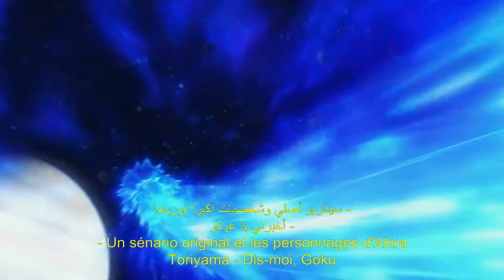Dragon Ball Super: Broly | Now In Cinemas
Now In Cinemas

A planet destroyed, a powerful race reduced to nothing. After the devastation of Planet Vegeta, three Saiyans were scattered among the stars, destined for different fates. While two found a home on Earth, the third was raised with a burning desire for vengeance and developed an unbelievable power. And the time for revenge has come. Destinies collide in a battle that will shake the universe to its very core! Goku is back to training hard so he can face the most powerful foes the universes have to offer, and Vegeta is keeping up right beside him. But when they suddenly find themselves against an unknown Saiyan, they discover a terrible, destructive force.